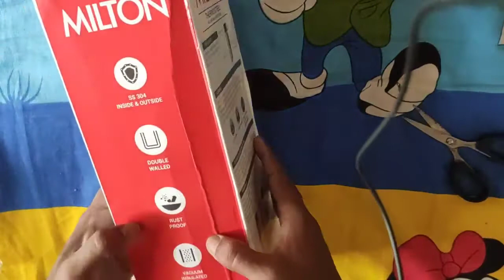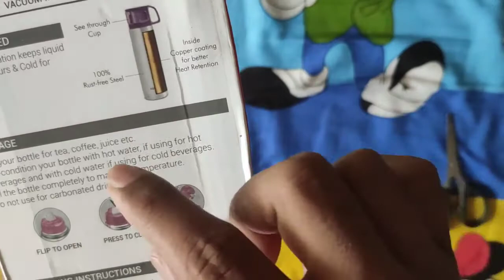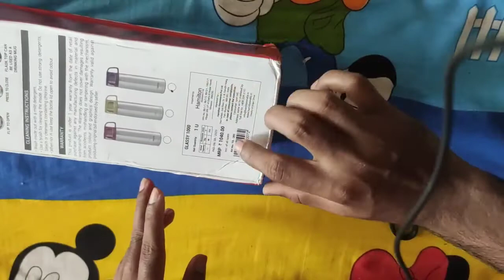Milton bottle reviews/ glassy with cap/ best bottle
Milton glassy bottle for purchage